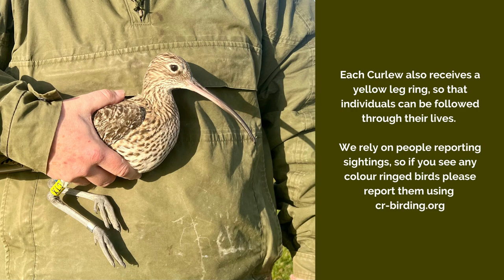Curlew tagging - a glimpse into the work of field ecologists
Join BTO ecologists Rachel, Katharine and Steve as they GPS tag Curlews as part of ECHOES project work in Ballyteige.

The aim of this work is to find out which habitats are most important to protect for Curlew. If ECHOES researchers really want to understand coastal resources from the perspective of the birds, they need to 'see' what the birds are doing when they aren't able to look at them so easily (at low tide, overnight or in bad weather). Satellite tagging allows them to do this!

The ECHOES Project is part funded by the European Regional Development Fund through the Ireland Wales Cooperation programme.

So far, tagging has revealed that Curlew travel surprising distances from estuaries to feed inland - particularly in darkness - and they seem to have a clear mental 'map' of known places to visit, making direct flights to and from favourite fields. This information will inform conservation work to protect Curlew populations.

Even with the combined (90 years!) experience of the ECHOES field team, there are endless unpredictable ways in which to fail to catch Curlew...